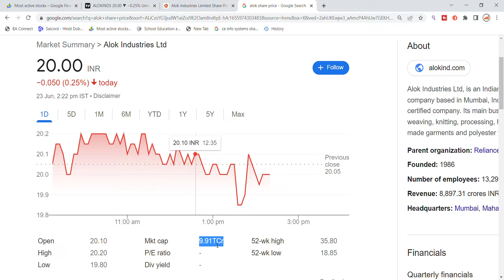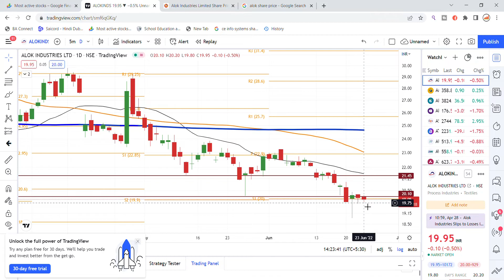Alok Industries Share Latest News | Alok Industries Share Update | Share Market Latest News